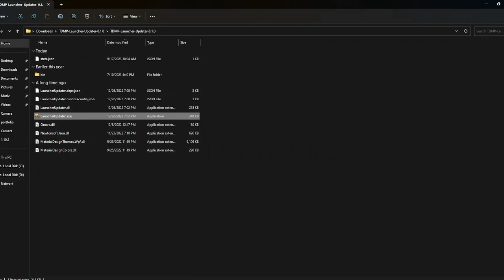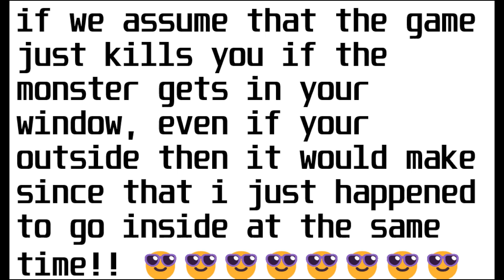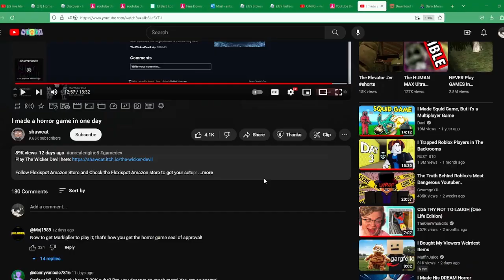This guy is trying to get in my house | The Wicker Devil